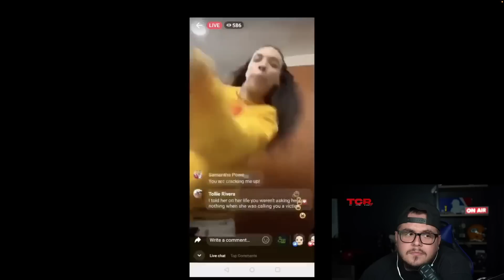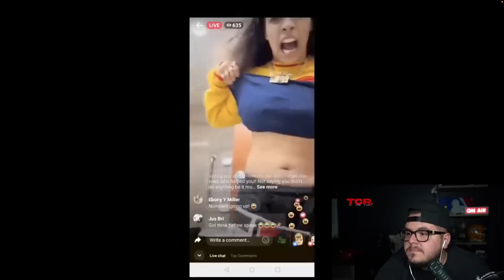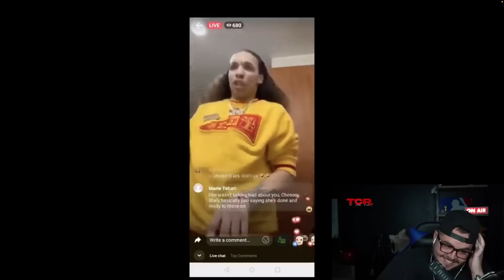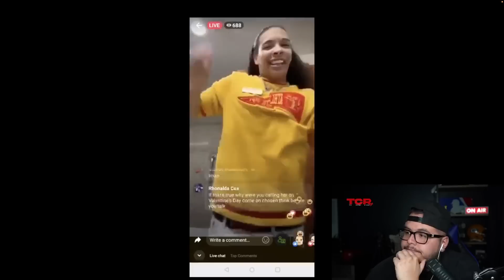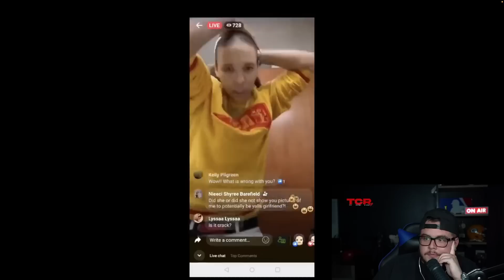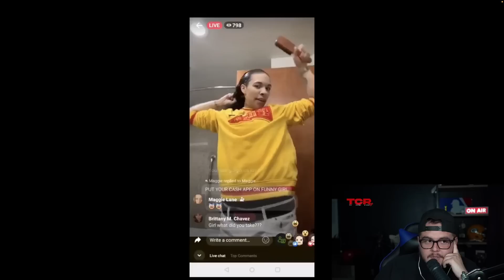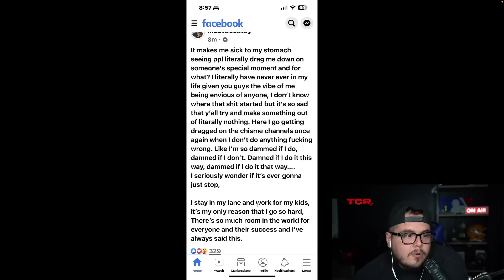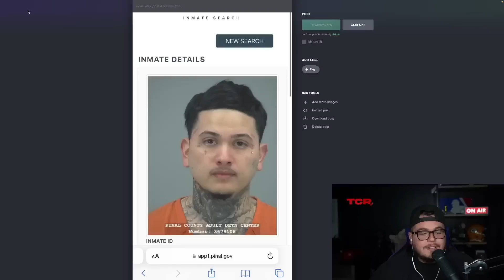Lola goes on a blind date, Mustbecindy getting backlash for this, flyboi caught!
Lola goes on a blind date, Walkers vs Brandy and Taty, Mustbecindy getting backlash for this..!

8805 W. Van Buren  St. Unit #1054

00:00-Intro
02:56-Lola goes on a date
09:59-The Walkers vs Brandy and Taty
17:38-Chosen Goes Off on May
29:55-George Lopez Apologizes to Ralph Barbosa
36:57-Mustbecindy backlash
44:40-chat talk
51:40-Flyboi Arrested